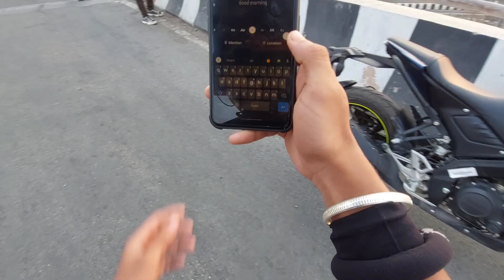Police ne pakda !! Best experience of BER SAHIB🙏🙏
Hey rolling paltan

Here, I visit the historical gurudwara sahib
In Kapurthala Sultanpur Lodhi. Ber sahib .

Thanks if you are watching 👀 this video